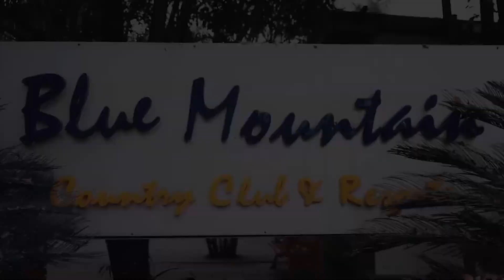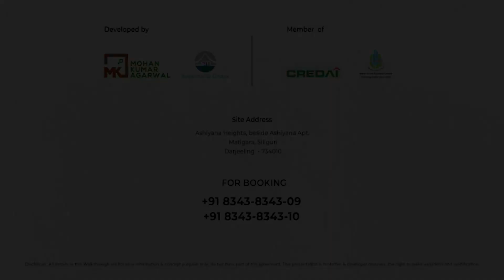नाबालिका हत्याकाण्ड : लुकसानमा निकालियो प्रतिवाद ऱ्याली